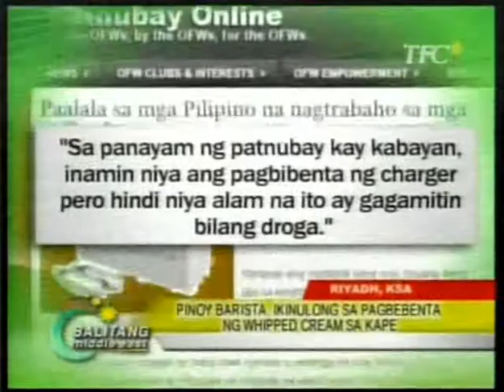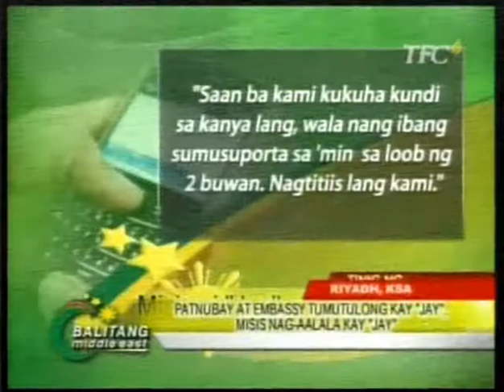BME Roland Blanco - Pinoy Barista sa Saudi nakulong dahil sa pagbenta ng whipped cream